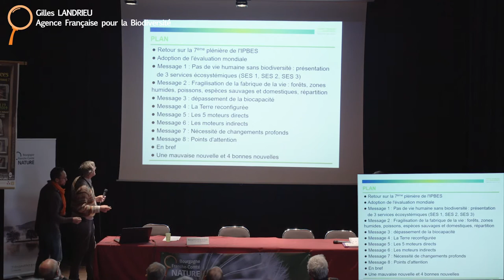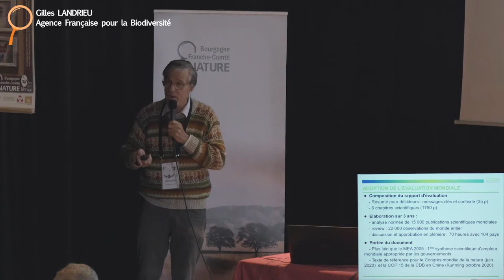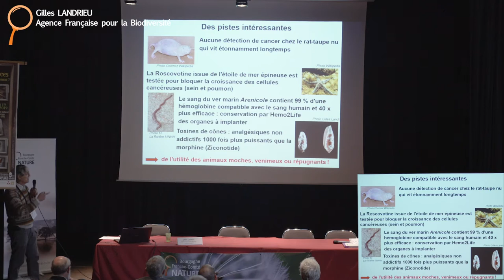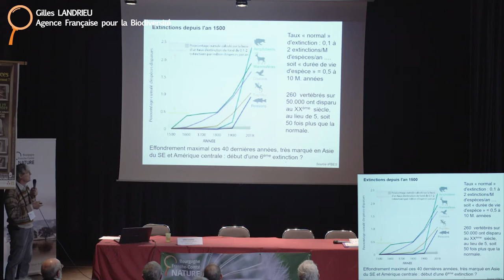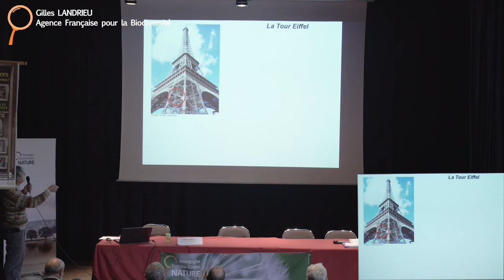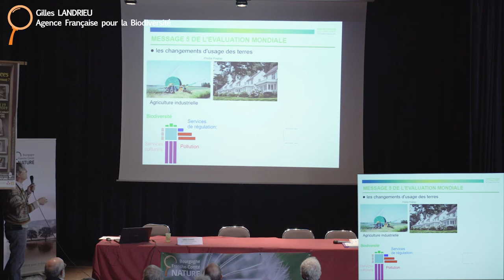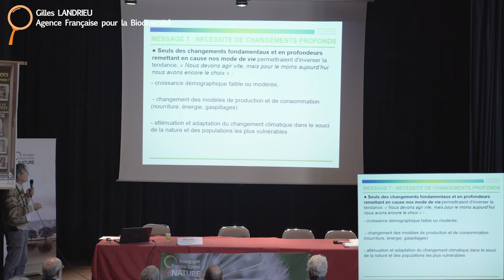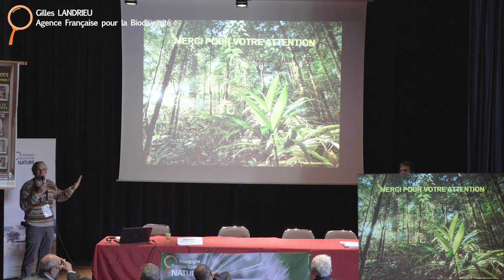Gilles Landrieu - Effondrement mondial de la biodiversité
Conférence donnée par Gilles Landrieu de l'Agence Française pour la Biodiversité au cours des 16e rencontres Bourgogne-Franche-Comté Nature sur le thème : "La 6e extinction des espèces. Et maintenant ?" - 18 & 19 octobre 2019 à la Maison du Parc du Morvan (Saint-Brisson, Nièvre).

L'édition des actes des 16e rencontres est à retrouver dans le n°29 de la revue scientifique BFC Nature "Changement climatique, humanité et biodiversité "